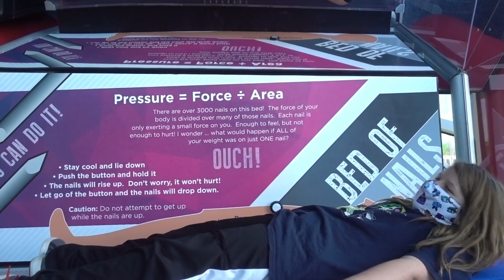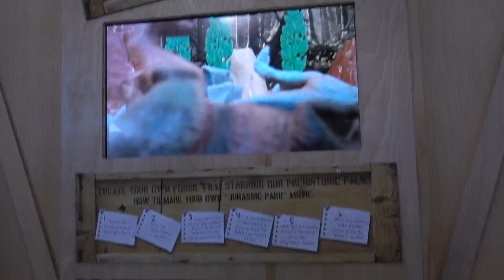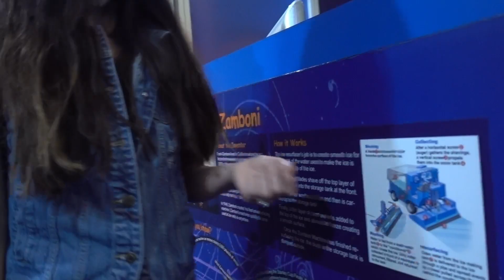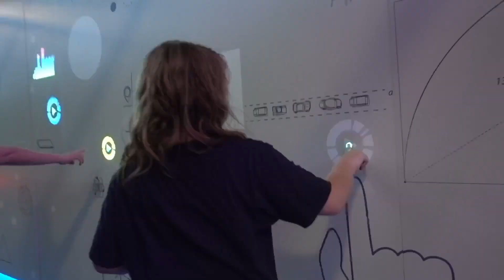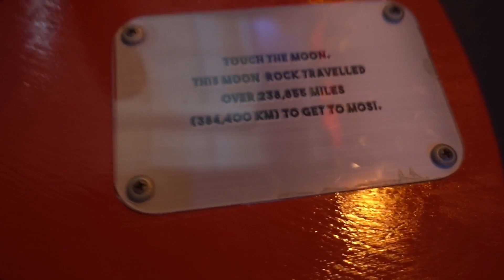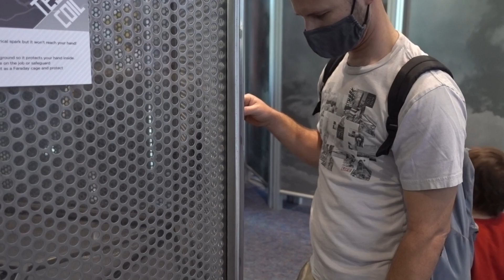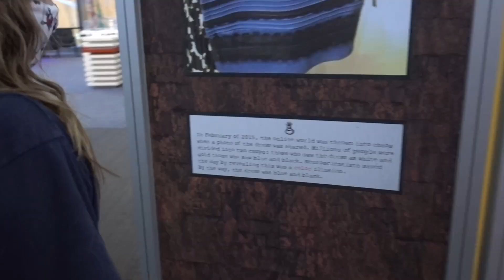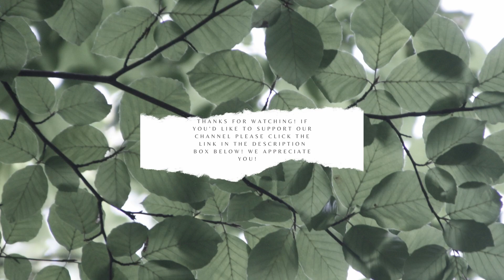Visiting MOSI: The Museum of Science and Industry ⚙️🔬🧬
Follow along with us as we walk through MOSI in Tampa, Florida! Such a fun science museum that explores everything from dinosaurs to electricity! It was really loud inside so we turned the sound off for most of the video. Please enjoy our walk through MOSI! 💕

If you sign up using our link, we DO get a discount. Thank you!